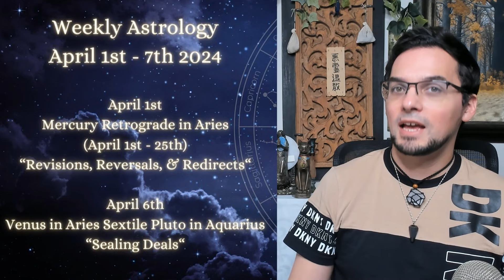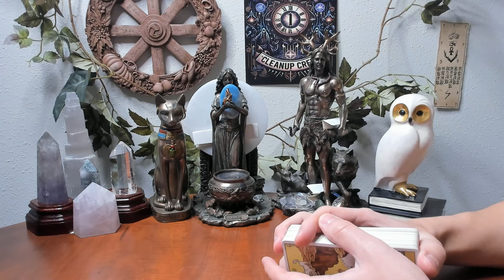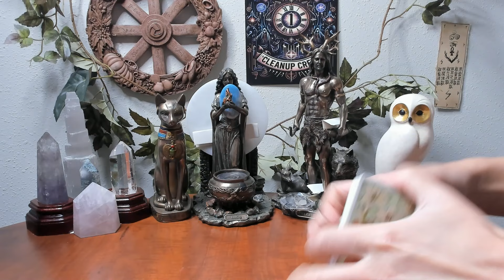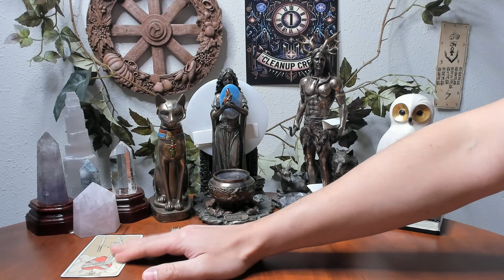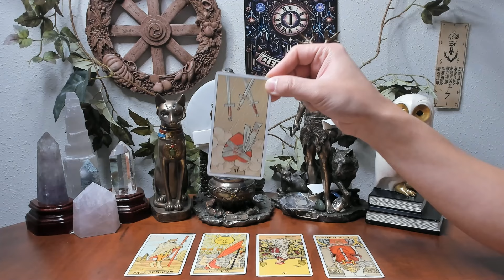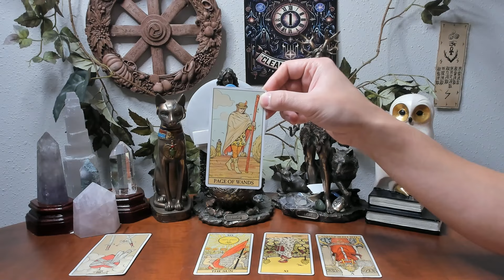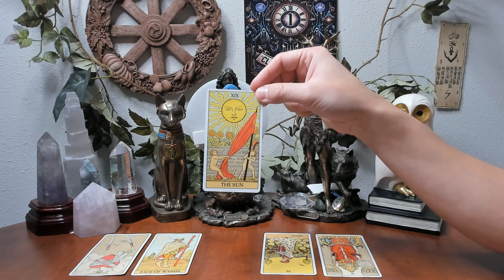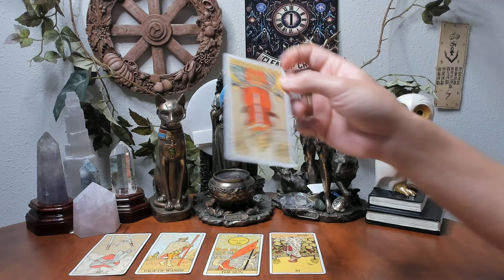Sagittarius April 1st - 7th 2024 Weekly Astrology & Tarot Old School General Predictions